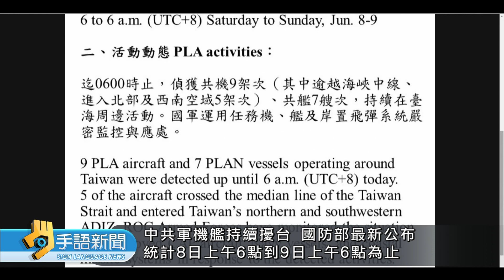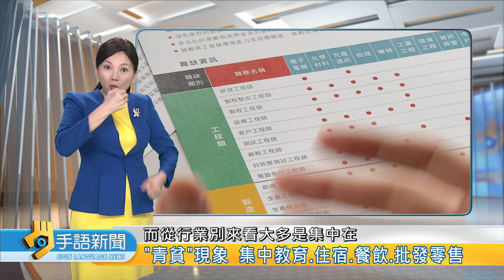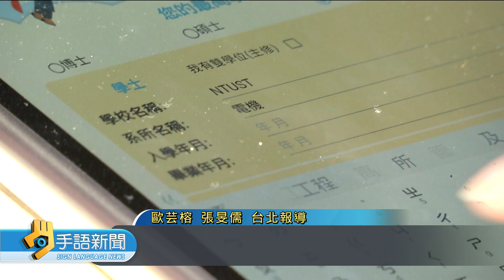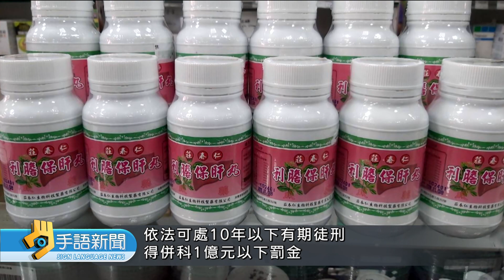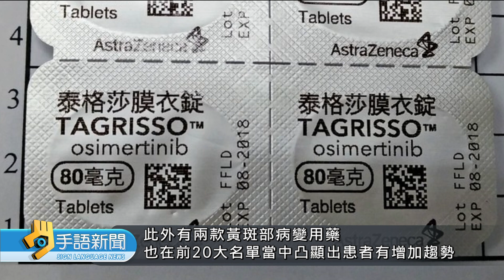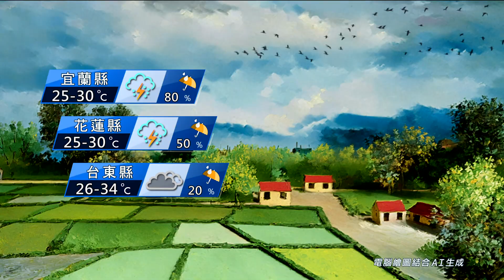20240610 公視手語新聞 完整版｜鋒面北抬、西南風增強 全台連續6天降雨